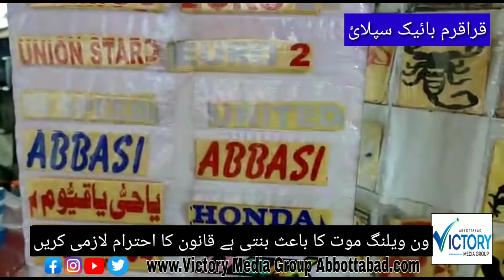Respect for the law is a must for everyone. One wheeling can lead to death